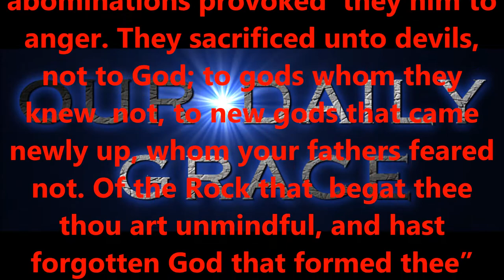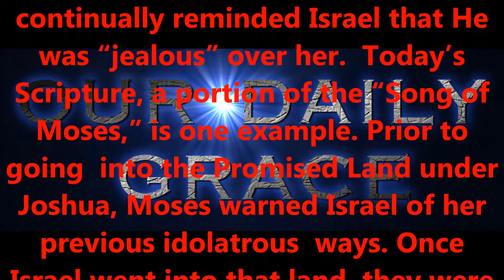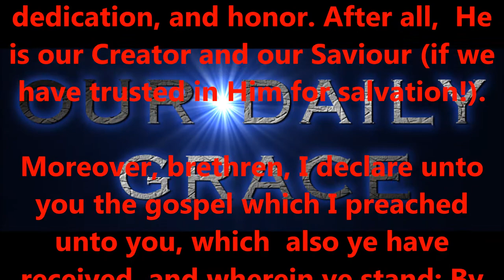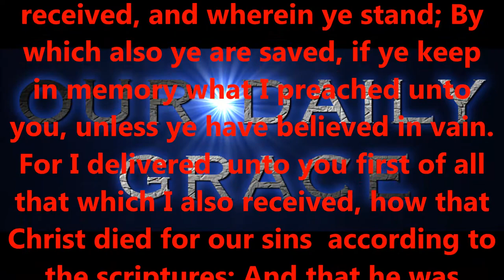A JEALOUS GOD...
Produced by,
Lonnie Martin

Written by,
Shawn Brasseaux
Lonnie Martin